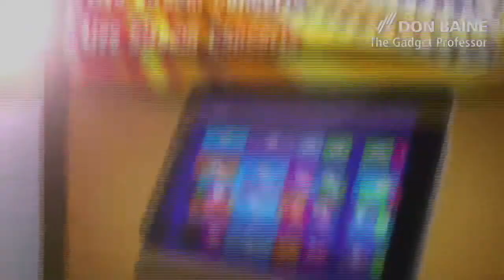The Gadget Professor NAB 2014 COBALT DIGITAL Interview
Don Baine, The Gadget Professor, Interviews Jesse Foster from  Cobalt Digital at NAB 2014. Learn about the latest in technology from the good folks at Cobalt Technology.